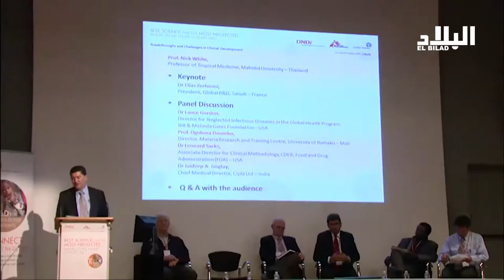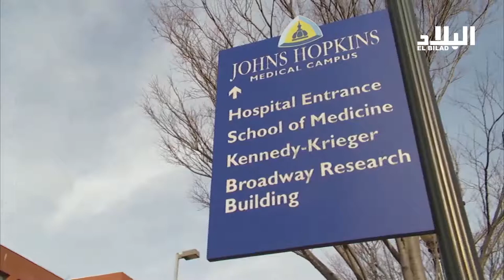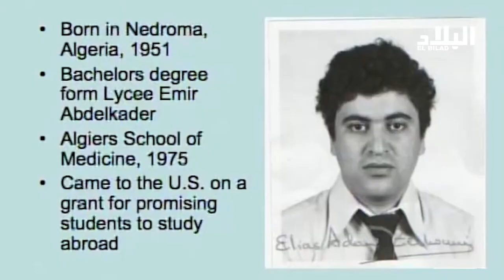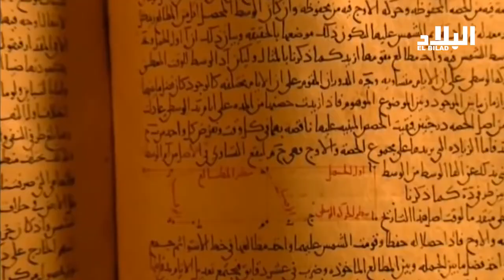قصة نجاح الياس زرهوني الطريق الى البيت الابيض